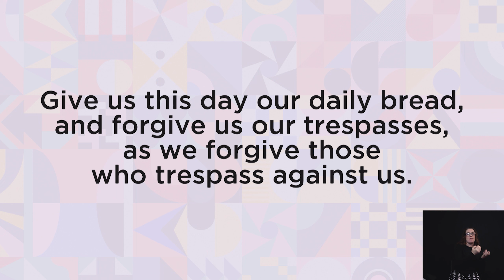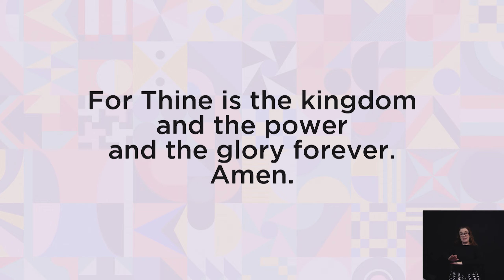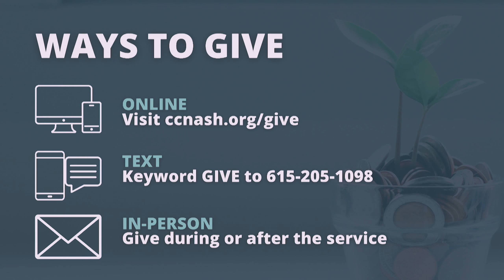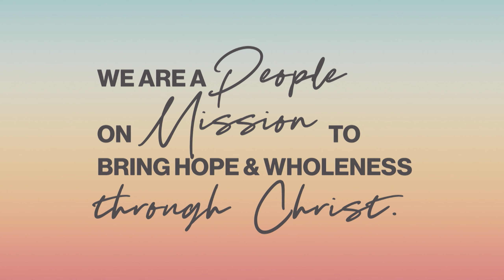Full Service - 07/09/2023 - Christ Church Nashville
SERMON TITLE:  Greatness in the Kingdom of God
Scripture Reference: Matthew 18:1-5 NRSV

Jesus teaches that unless we change and become like children, we will never enter the kingdom of heaven.  He even says whoever becomes humble like a child is the greatest in God’s kingdom. But how can we become humble like children? How and why does God’s definition of greatness seem to conflict so greatly with our own?

00:00:00 Opening
00:04:09 Welcome & Opening Scripture
00:06:17 Praise & Worship
00:11:32 Communion
00:32:30 Announcements
00:50:10 Sermon